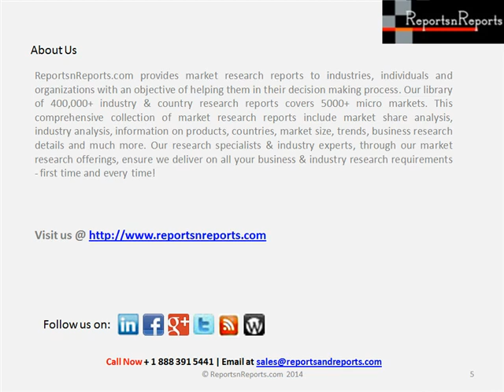North American Arthroscopic Devices Market Trends & Strategies to 2018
The North American arthroscopic devices Market report defines and segments the concerned market in North America with analysis and forecast of revenue. The arthroscopic devices market in North America is estimated to grow to around $3963.9 million by 2018, at a developing CAGR of 6.9% from 2013 to 2018.